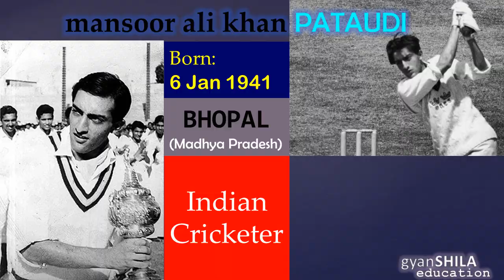MADHYA PRADESH FAMOUS PERSONALITIES for MPPSC EXAM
for MPPSC EXAM, Madhya Pradesh General Knowlwdge